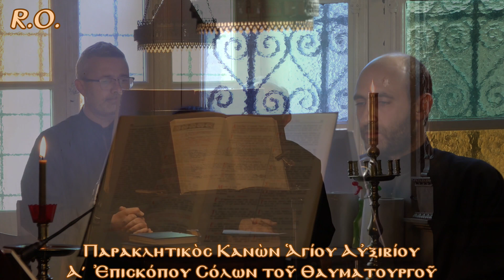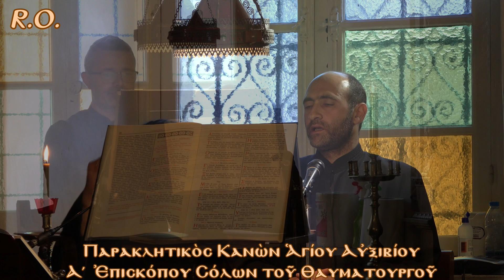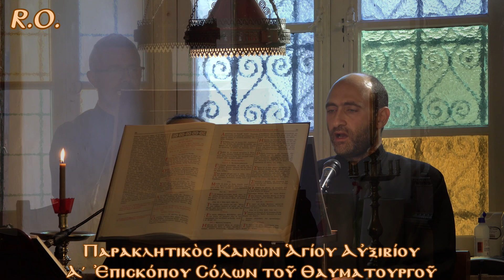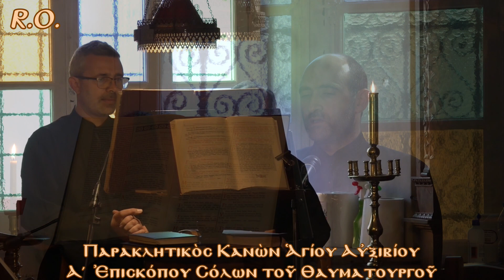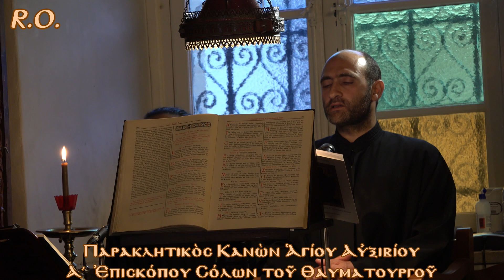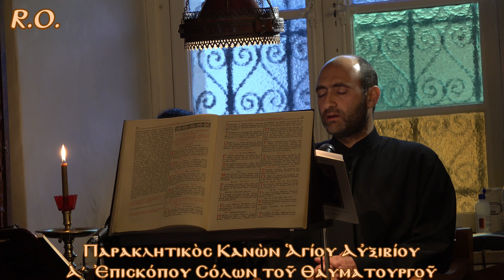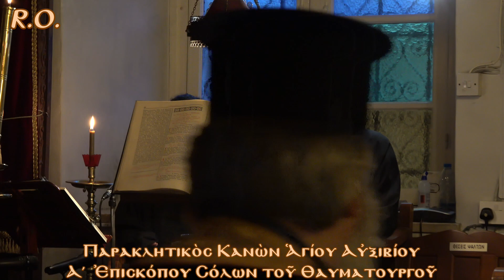Παρακλητικὸς Κανὼν Ἁγίου Αὐξιβίου, πρώτου Ἐπισκόπου Σόλων τῆς Κύπρου τοῦ Θαυματουργοῦ